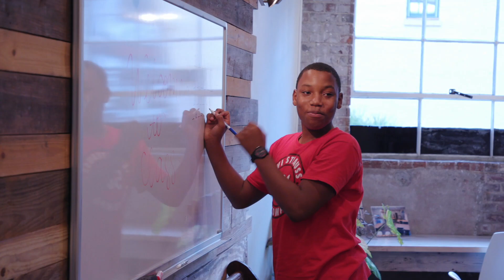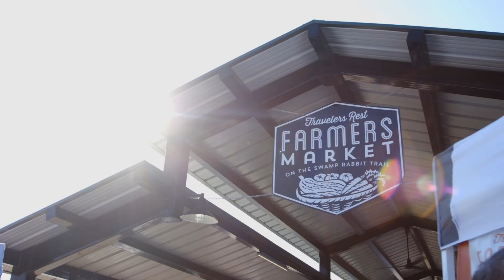Mill Village Farms' Story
Hear from a former Mill Village youth and our Youth Program Director, Stella Huey!